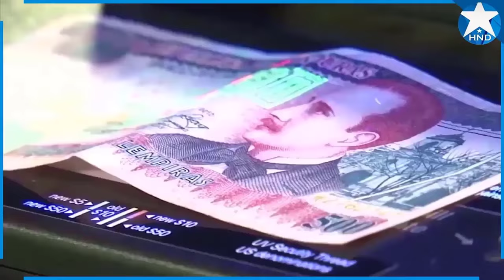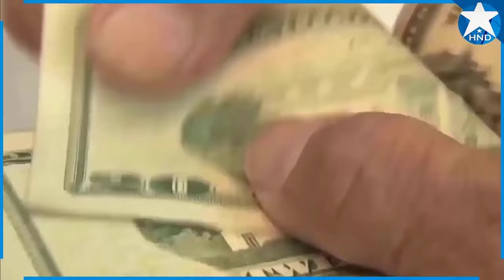Noticias Honduras 29 de agosto 2024, Ultimas Noticias Honduras 29 de agosto 2024, HONDURAS HOY